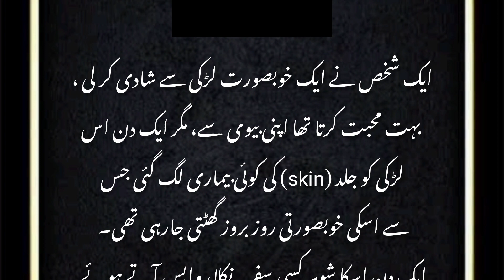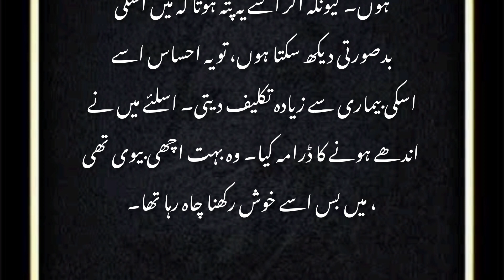A romantic short story in Urdu/ true love story/love and romance audio